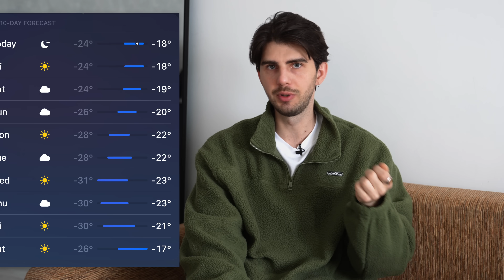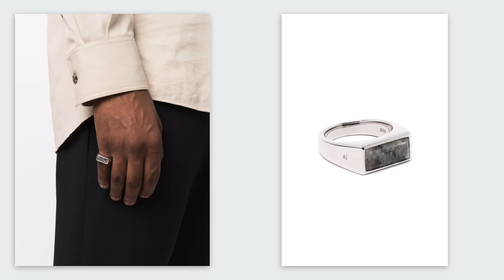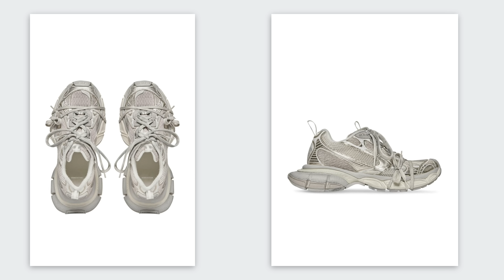Планы покупок на год | Мой Wishlist 2024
Реклама ИП Миличенко Арсений Михайлович ИНН: 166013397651 erid : 2SDnjeZfbmr
Рост - 188см
Вес - 82кг